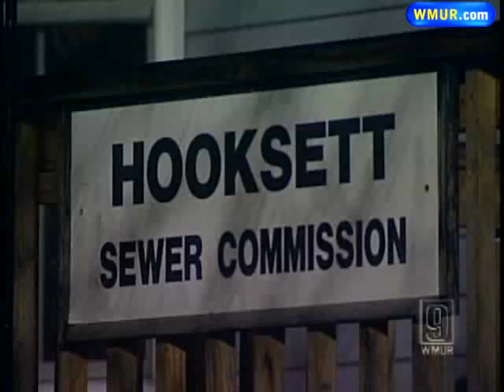Disks From Wastewater Plant Wash Up On Shore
Plastic disks from a wastewater treatment plant have been washing up on the New Hampshire coast, environmental officials said Friday.